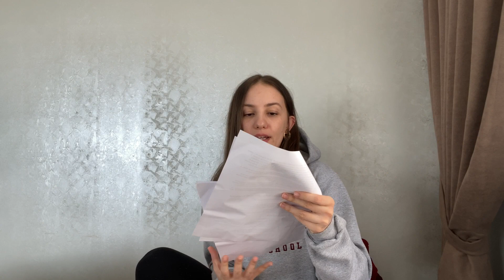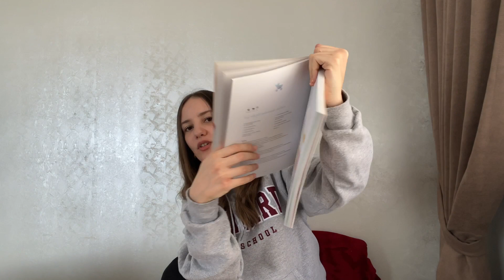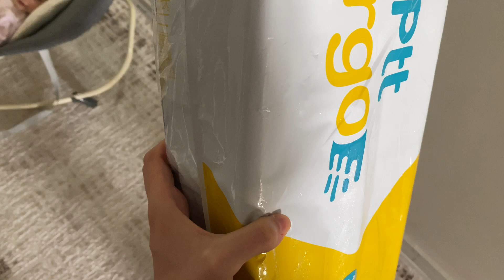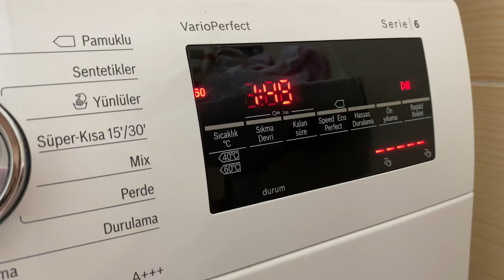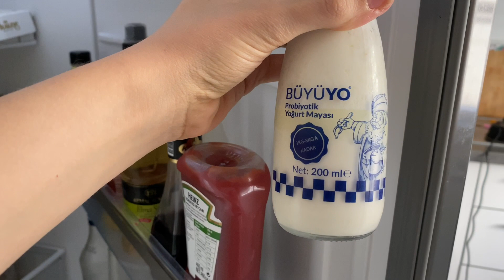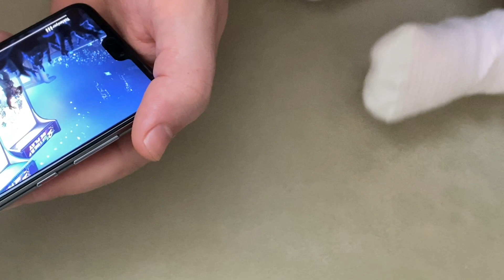GÜNLÜK VLOG #33 | Evimizdeyiz 🏡 Ek gıda serüveni 🍲Bana gelen hediye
Burada sizlerle hafta da 2 gün buluşuyoruz :*
Çarşamba  ve Pazar günleri 18:00 ' de yeni video